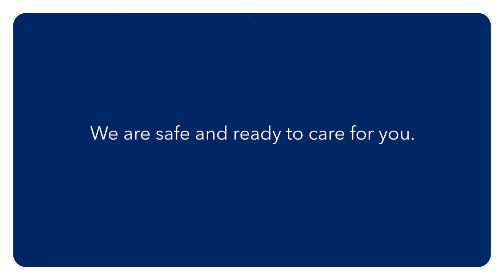Heart Month Health Tips: Pacemaker Maintenance with Dr. Zayd Eldadah.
In celebration of AmericanHeartMonth, Dr. Zayd Eldadah, director of cardiac electrophysiology at MedStar Heart & Vascular Institute, shares helpful information for patients who have an implantable cardioverter defibrillator (ICD) or a pacemaker. Don't wait—care for your heart now.